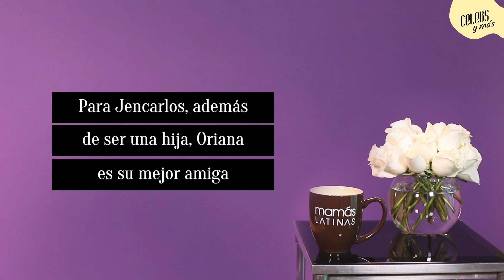Jencarlos Canela nos habla de la relación de padre e hija que mantiene con la hija de Gaby Espino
Hoy en CelebsYMás tenemos una especial y linda entrevista con el artista Jencarlos Canela quien nos habla de su maravillosa relación con Oriana, la hija de Gaby Espino 💕😍 ¡Feliz cumpleaños a este gran artista y gran ser humano! 🎂🥳